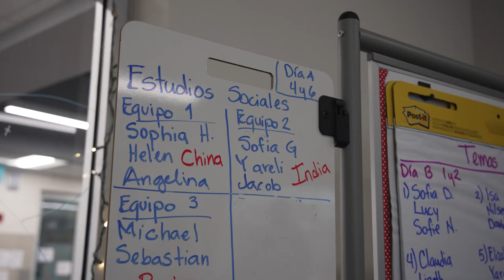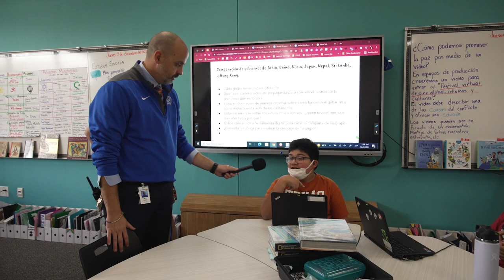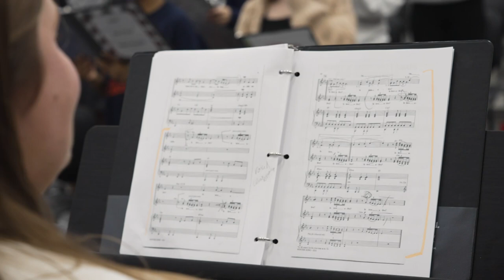Campus Connection: Danielson Middle School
Connect with Danielson Middle School students during our tour of the newest middle school in Leander ISD. Peek into a dual-language social studies class to see how teachers continue to develop language acquisition skills. Native Spanish speakers learn alongside their native English-speaking students who completed dual language in elementary school. Our next stop brought our crew into an entrepreneurship classroom called mxINedu. Students worked on building products to help solve problems, meeting a consumer need. Leave DMS with a song in your heart. Our Bearkat girls choir challenges students to perform at their best while making students feel connected with their passion. There's a place for everyone at Danielson!